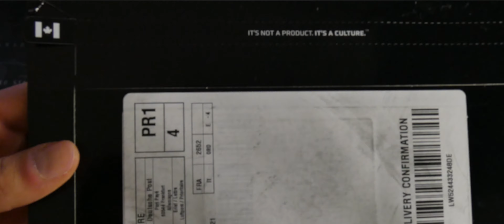ICONS Skin iPhone 12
Skin icons colorazione "Red Code" su iPhone 12 Blu